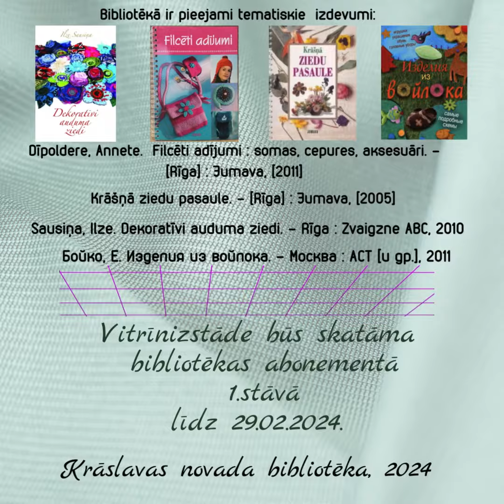Virtuāls apskats “Mana radošā pasaule”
Renātes Semjonovas zīda floristika un filcēšana

Vitrīnizstāde būs skatāma bibliotēkas abonementā (1.stāvā) līdz 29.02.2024.
Aicinām apskatīt!

Krāslavas novada bibliotēka, 2024